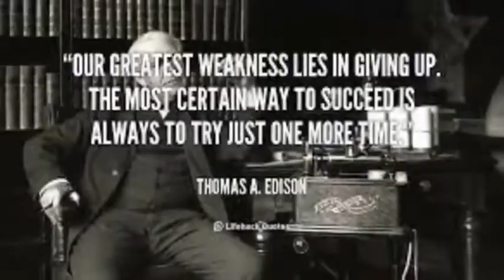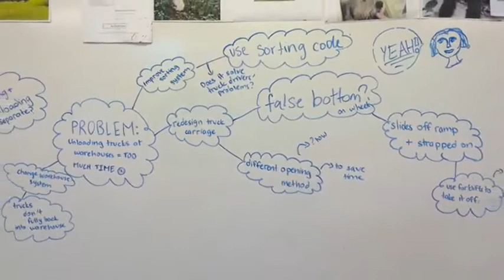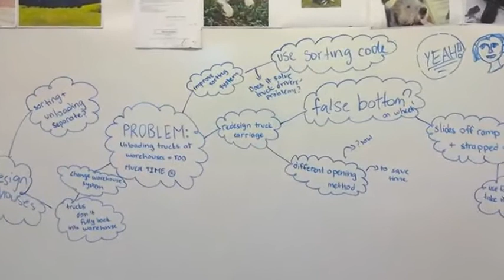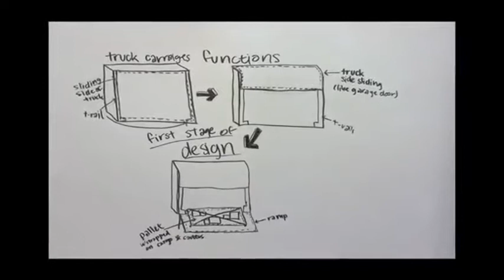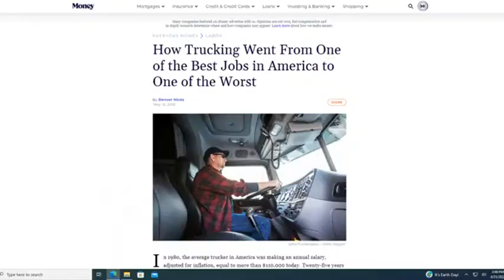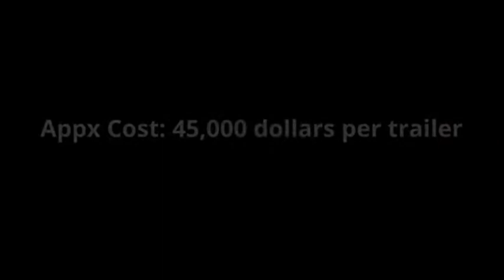Edison Pitch Contest -- Daisies on Wheels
Hi! We're team Daisies on Wheels, and we've created the "FauxFond", a truck trailer that has a false bottom to unload and reload cargo easily.